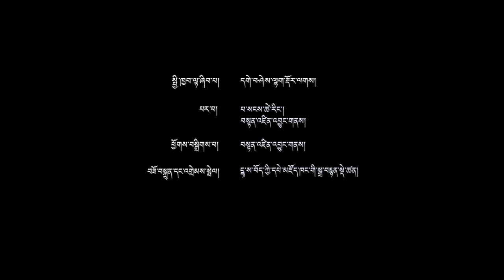དགེ་བཤེས་ཐུབ་བསྟན་དཔལ་བཟང་མཆོག་ནས་སྐྱེ་བ་སྔ་ཕྱིའི་སྐོར་འཆད་ཁྲིད་ཉིན་གཉིས་པ།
རྩོམ་སྒྱུར་ཟབ་སྦྱོང་ཐེངས་༡༢ པའི་སློབ་མ་རྣམས་ལ་ཉིན་བཞིའི་རིང་འཆད་ཁྲིད།
བརྗོད་གཞི། སྐྱེ་བ་སྔ་ཕྱི།
གསུང་པ་པོ། དགེ་བཤེས་ཐུབ་བསྟན་དཔལ་བཟང་མཆོག
ཉིན་གཉིས་པ།
ཕྱི་ལོ་༢༠༡༧ ཟླ་༨ ཚེས་༢༣
དྷ་ས་བོད་ཀྱི་དཔེ་མཛོད་ཁང་།